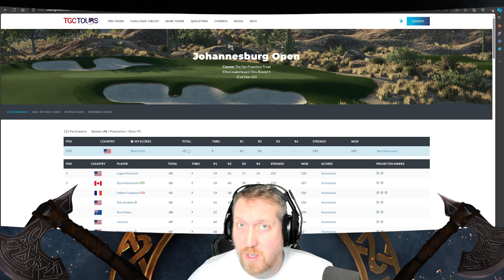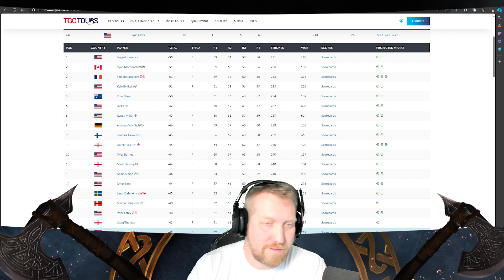TGC Elite | Abu Dhabi Championship Rd1 | WGR 243 | Road to #1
WHAT A LEGENDARY START! Finally...it 98% comes together.